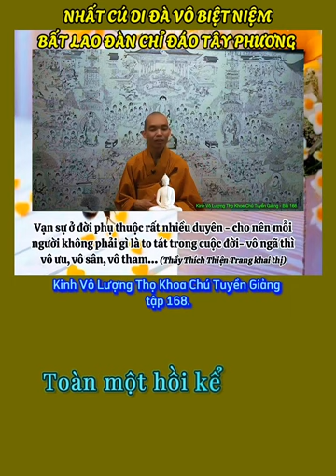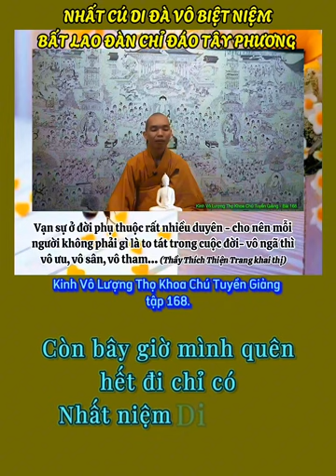LÀM PHƯỚC ĐỪNG KỂ CÔNG -KẺO MẤT PHƯỚC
A Mi Đà Phật, kính mời quý Phật tử cùng nghe đoạn khai thị do Thầy Thích Thiện Trang chia sẻ ạ:

Càng tu càng vô ngã hay thêm ngã?

Hy vọng phụ đề sẽ giúp quý vị nào không nghe được liền thì đọc ạ.